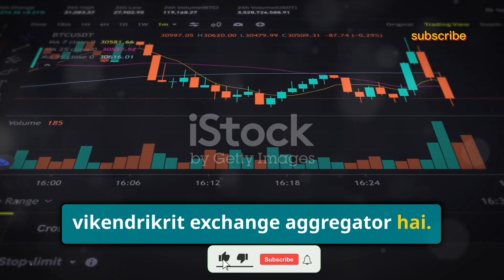Can 1 inch coin make you Millionaire ???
Can a 1-Inch Coin Make You a Millionaire? Find Out Now!

Ever wondered if a small, 1-inch coin could turn you into a millionaire? In this video, we dive into the fascinating world of rare and collectible coins that can be worth a fortune! From historical treasures to mint-condition rarities, certain coins are prized by collectors and could fetch a massive payday.

We'll explore:

Coins with mint errors that make them incredibly valuable

Rare coins from ancient civilizations and historical eras

Coins made from precious metals like gold and silver

Limited-edition commemorative coins worth way more than their face value

Whether you're a coin collector or just curious about hidden treasures, join us to learn which coins might be worth holding onto—and possibly cashing in!